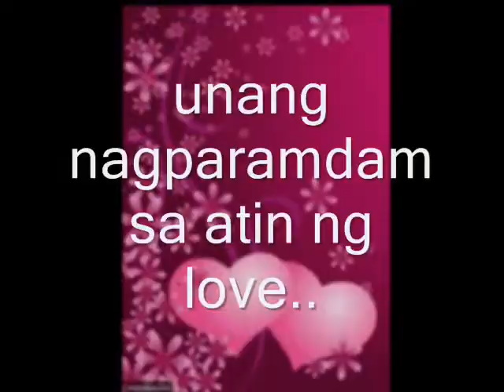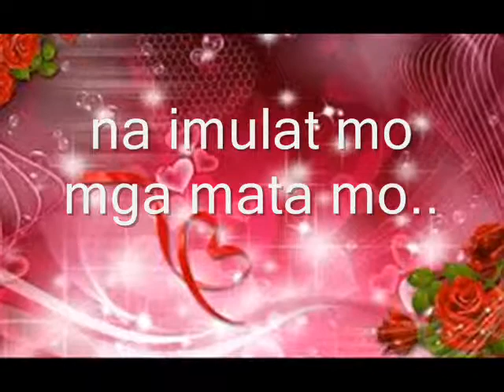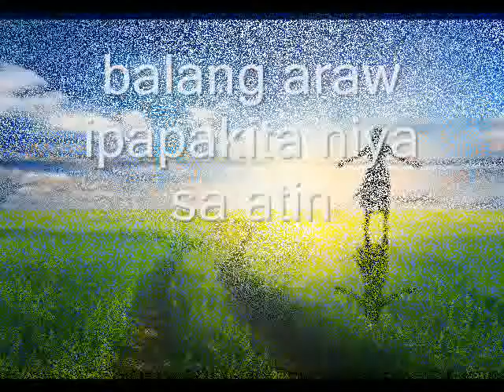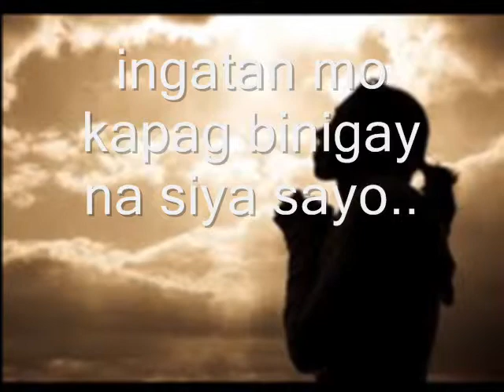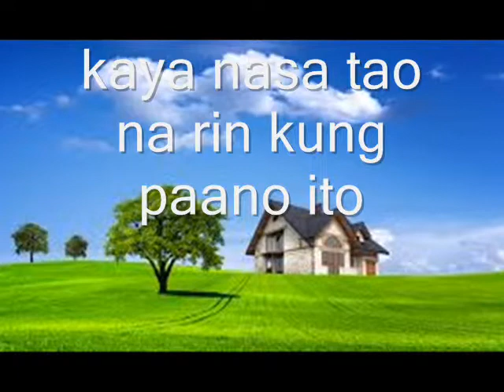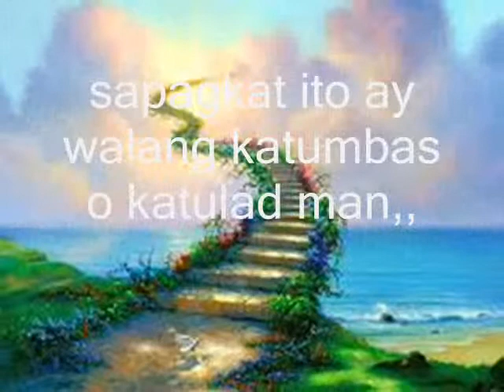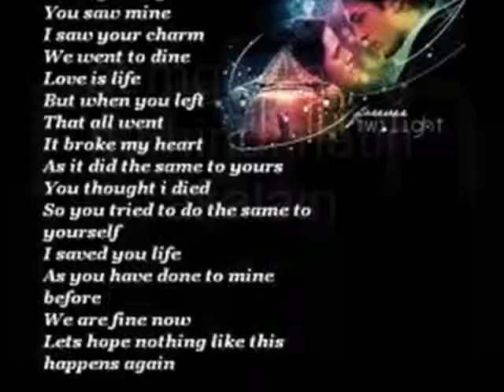catherine vargas new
MSC  MW 7:00-8:30am